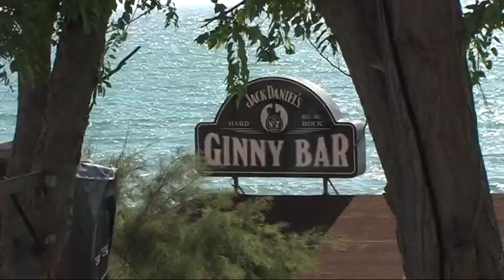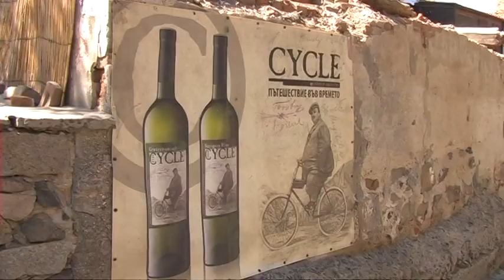Sozopol, Bulgaria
Sozopol, Bulgaria 2012
Sozòpol (Bulgarian: Созопол, Greek: Sozopolis / Σωζόπολις) is an ancient seaside town located 35 km south of Burgas on the southern Bulgarian Black Sea Coast. Today it is one of the major seaside resorts in the country, known for the Apollonia art and film festival (which takes place in early September) that is named after one of the town's ancient names.
Sozopol is one of the oldest towns on Bulgarian Thrace's Black Sea coast. The first settlement on the site dates back to the Bronze Age. Undersea explorations in the region of the port reveal relics of dwellings, ceramic pottery, stone and bone tools from that era. Many anchors from the second and first millennium BC have been discovered in the town's bay, a proof of active shipping since ancient times.

Bulharsko